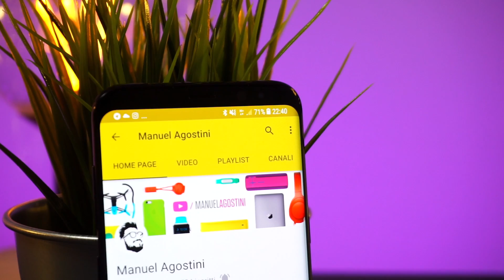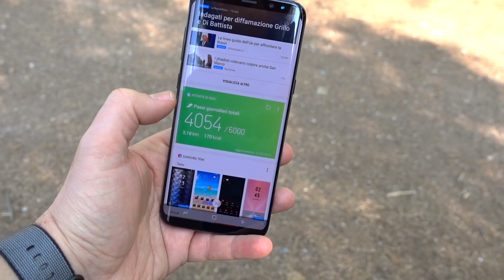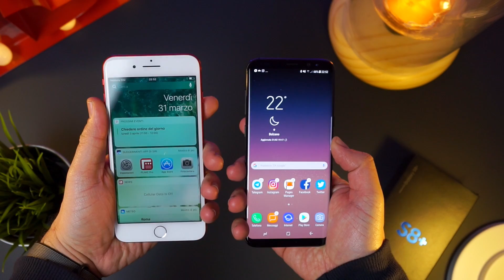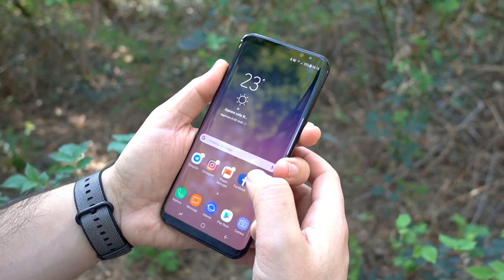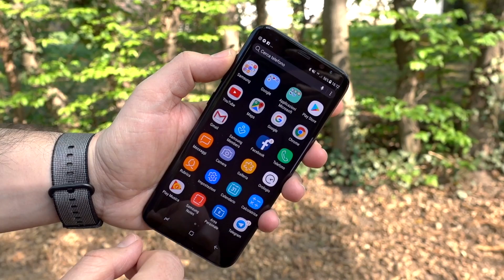SAMSUNG Galaxy S8+ le mie PRIME IMPRESSIONI, la RECENSIONE verrà poi...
▶︎Preordine su Amazon

▶︎Spedizione gratuita in 1 giorno

Se vuoi offrirmi un caffè puoi tranquillamente fare acquisti su Amazon dai miei link, o mettere tra i preferiti questo